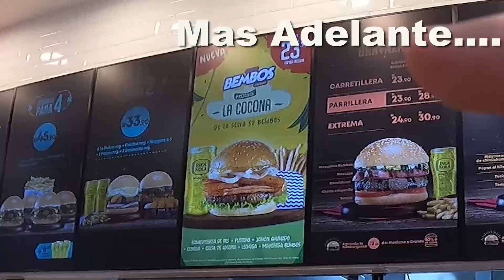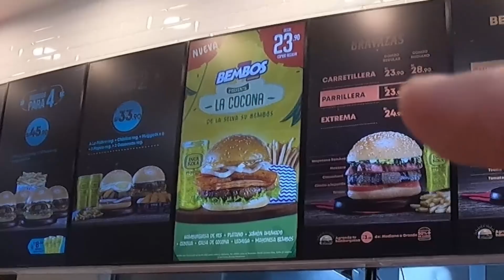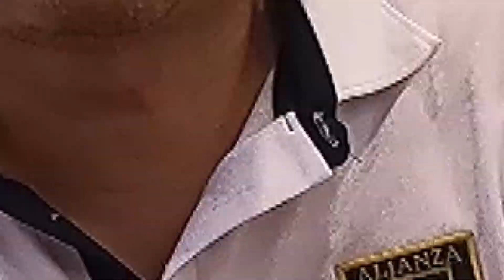NUEVA "LA COCONA" de BEMBOS : De la Selva Su Bembos !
HOLA CAPULLINES , HOY PROBARE LA NUEVA HAMBURGUESA "LA COCONA" DE BEMBOS  CON SABOR A SELVA PERUANA.